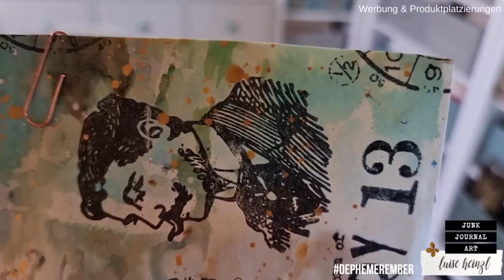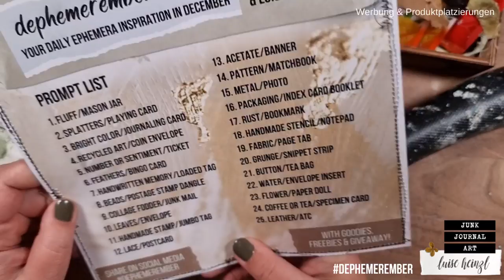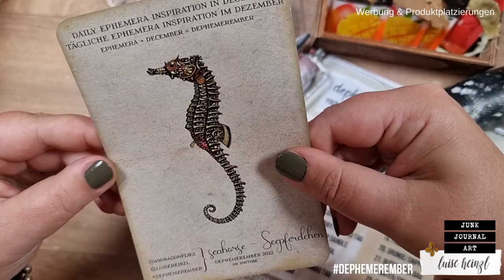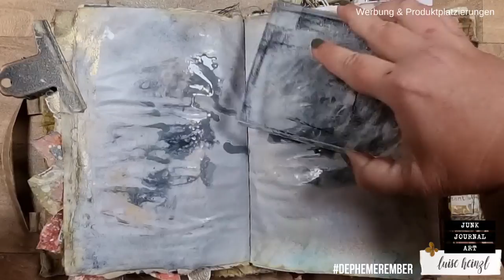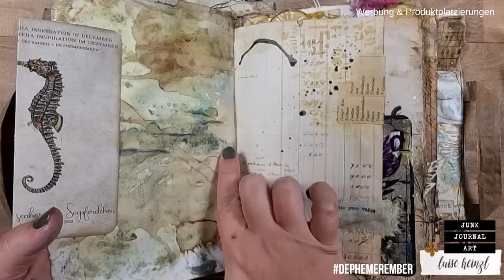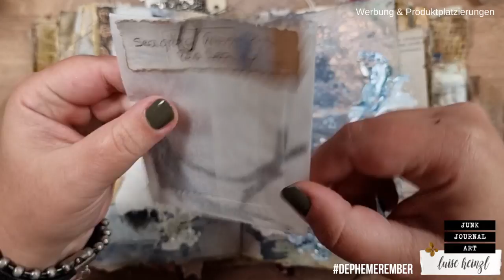I'm blown away by this technique with embossing powder! banner for junk journal! DEPHEMEREMBER #13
It's always so mind blowing how great our community is! I sometimes can't believe how much inspiration we give each other and how versatile all the techniques are that you can incorporate into junk journaling! Today's video was inspired by @marionemberson  and a technique she shows on her channel.

today's prompt: acetate & banner

OCEAN EYES - JOURNAL BACKGROUNDS:

Tim Holtz/Sizzix sceleton leaves die cuts
Tim Holtz/ Sizzix leaf fragments die cuts

DEPHEMEREMBER - YOUR DAILY EPHEMERA INSPIRATION IN DECEMBER! This December daily series is a collaboration with my wonderful friend Barbara @49dragonflies and it's all about creating ephemera for your junk journal! You get two videos per day to watch - one here on my channel and one on her channel! But that's not all! We've mixed a ton of Freebies & Goodies into our videos and there's also a giveaway!

Here you can find the PROMPT LIST, THE ANIMAL FREEBIE and all of the other FREEBIES that I offer during DEPHEMEREMBER to DOWNLOAD FOR FREE! It pays to stop by more often!

JOIN THE DEPHEMEREMBER FUN!
We would love to see your DEPHEMEREMBER CREATIONS on social media!
Please add DEPHEMEREMBER to your post or your video description on YouTube, so that we all can inspire each other with awesome ephemera ideas!

FAVOURITE SUPPLIES FOR JUNK JOURNALING, MIXED MEDIA & ART JOURNALING:

The DEPHEMEREMBER GOODIE SHOP CODES are valid until 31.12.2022.